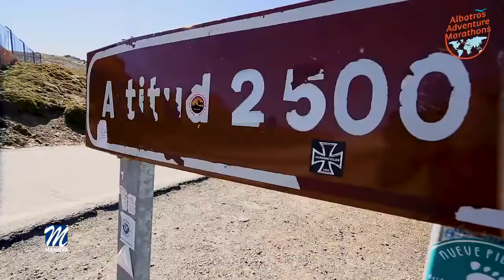AGENDA DEPORTIVA FIN DE SEMANA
La agenda deportiva del fin de semana se pone en marcha este mismo viernes con la única cita que tenemos para la Unión Manilva Club de Fútbol. Concretamente se trata del partido entre los alevines del CD El Palo y Unión Manilva de tercera andaluza, que se desarrollará a partir de las siete menos cuarto.

Este fin de semana asistimos también al estreno liguero de los conjuntos senior y juvenil del Manilva Fútbol Sala. En el caso del equipo absoluto, el Manilva recibe en el pabellón de Las Viñas a los malagueños de La Asunción desde las cinco de la tarde del sábado.
Por su parte, los juveniles se miden en este mismo escenario al Victoria Kent el domingo a partir de las cinco.

En escalada, la Escuela Municipal se prepara para una nueva temporada. En este caso los chicos de Rogelio Pascual viajan a Granada para participar en el Open de las instalaciones del Rock´n Bloc. La cita se desarrollará durante toda la jornada del domingo.

Hablamos también del Club Ciclista de Manilva, que participará en varios eventos durante estos días. En la jornada del sábado y en el Trail de Gaucín contaremos con Marcos Ramos, Yolanda Luque, José Gil y Fran medina.
Y el domingo el Club Ciclista de Manilva estará con una buena representación en la IX Ciclodeportiva La Janda Interior de Benalup. En esta prueba tendremos a Juan Antonio Gago, Agustín Montero, Mariano Sánchez, José María Díaz, José Gil, Antonio Herrera, Alejandro Granados y Manuel Prieto.

Además, por parte del Club Senderista Los Kruos destacamos dos nombres propios. Por un lado, José Carlos Gómez será de la partida en el Maratón de asfalto cuesta abajo con salida desde Sierra Nevada y meta en Granada. Se trata de la World's Fastest Marathon, que se llevará a cabo este domingo.
Y por otra parte, Fernando Mateo estará en el III Ultra Trail Sierra de Segura, perteneciente al Circuito Provincial de Carreras por montaña de Jaén y que se celebra este sábado y domingo.